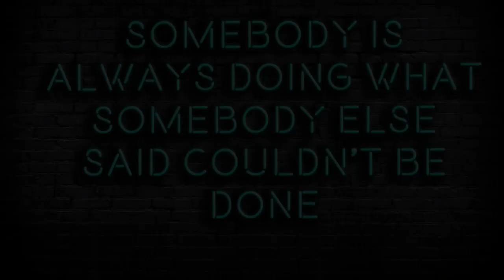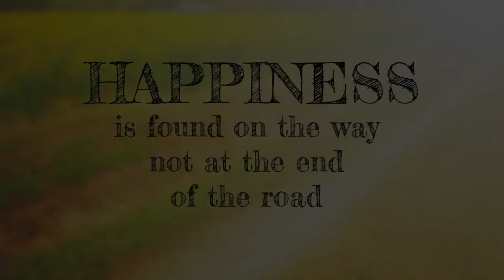Discover the Artist Within and Get Soul Happiness by Warren Brown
This video is the result of a creative mind, which seeks to provide entertainment, advice and guidance through these Enhancing Creativity and an Artistic Entertainment Video viewing.
Art is a great way of expressing one's creative mind and for Enhancing Creativity and an Artistic Entertainment Video experience. experience enhance-creativity
There is usually something that we enjoy doing in life. It is not very exciting, but when we find time we enjoy doing it. This particular task that we do, does not really feel like a job or a chore, in fact we love doing it and it makes us calmer. It could be something as simple as gardening, playing a musical instrument, sketching, painting, cycling, or even writing a poem.
Enjoy this enhancing creativity and entertainment video, which will encourage you to develop your innate creative abilities.
Your artistic abilities will rise to the surface and you will awaken your sleeping muse, by viewing this enhancing creativity and entertainment video.